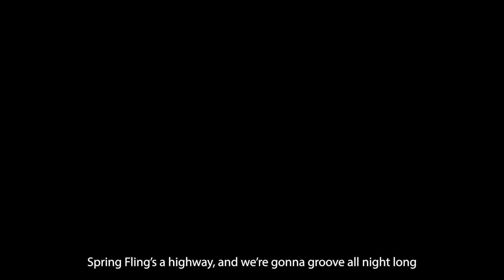2023 SPRING FLING (extended cut)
Possibly one of the videos made of all time. Possibly.